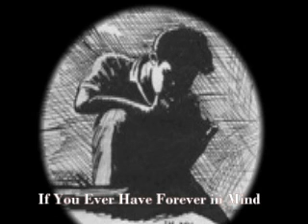Songs of Vince Gill-COVER